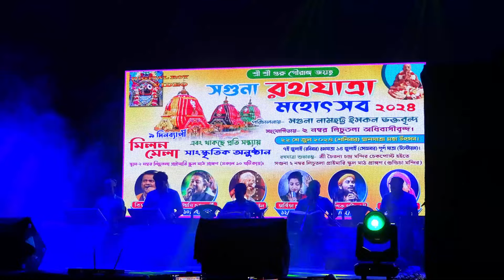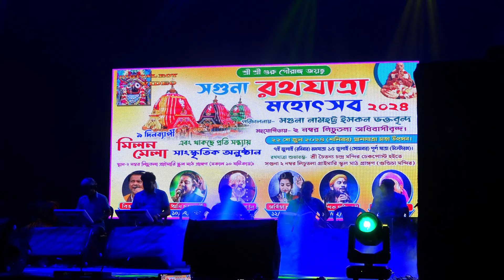লক্ষ লক্ষ দর্শক কেঁদেছেন শিল্পীর সাথে এই গানে || Koushik Adhikari Song 2024 || Janapriya Studio HD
🎙Artist:- Koushik Adhikari

🎶 Song:- Janani Amar Tumi

📑 Category:- Stage Program

*Program Address:- Saguna Namhotto Iskcon, 2 No Lichutala, Kalyani, Nadia

*Language:- Bengali

*Channel:- Janapriya Studio HD

*Channel Country:- India(🇮🇳)

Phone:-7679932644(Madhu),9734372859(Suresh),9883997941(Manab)